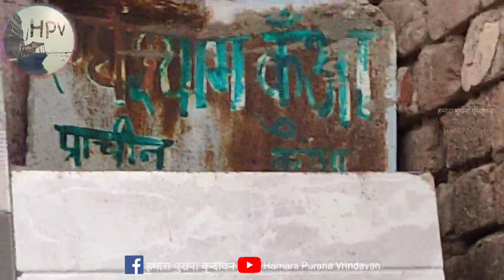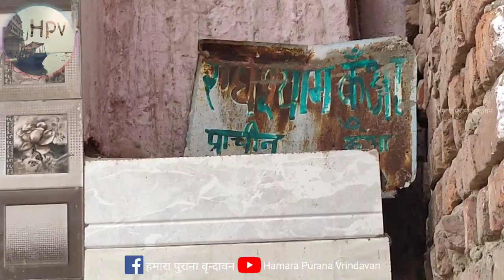Radheshyam Well in Vrindavan Parikrama Marg Near By Raman Reti Police Chowki Shri Vrindavan Dham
ठाकुर श्री बाँकेबिहारी लाल की जय
श्री वृंदावन बिहारी लाल की जय
जय जय श्री वृंदावन धाम

!! Radhe Radhe !!

Shri Dham Vrindavan श्री धाम वृंदावन

 Radhe Radhe
  Jai Hind.

!! Radhe Radhe !!
!! Jai Bihari Ji Ki !!
Jai Vrindavan Dham